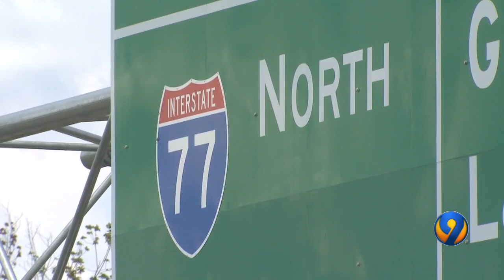I-77 express lanes to get new technology for HOV enforcement